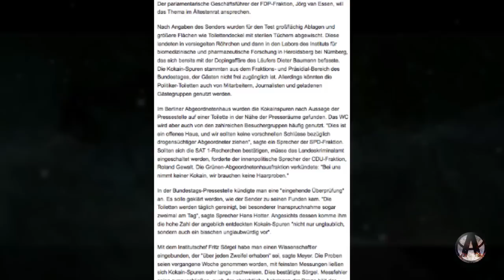TOP 3 BETRUNKENE POLITIKER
Auch Politiker trinken mal gerne einen aber einige schaffen's nicht bis zum Feierabend zu warten! Hier die TOP 3 (nicht wirklich die TOP 3) der betrunkensten Politiker.

1. Jean Claude Juncker
2. Boris Jelzin
3. Milos Zeman

Da ich den durchschnittlichen Promillewert der Politiker nicht kenne, habe ich die Rangliste nicht nach dem Alkoholkonsum geordnet, sondern danach, wie betrunken sich die Politiker benehmen. Falls ihr noch einen Politiker kennt, der auch mal gerne tief ins Glas schaut, schreibt mir das gerne in die Kommentare!